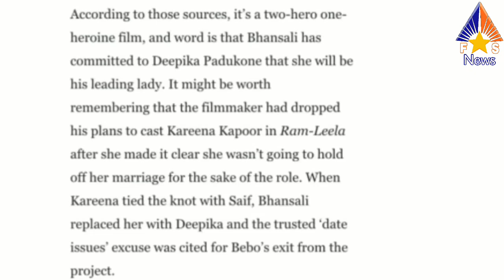Warrior Biggest Movie | Salman Khan, Deepika Padukone, Shahrukh Khan | SLB